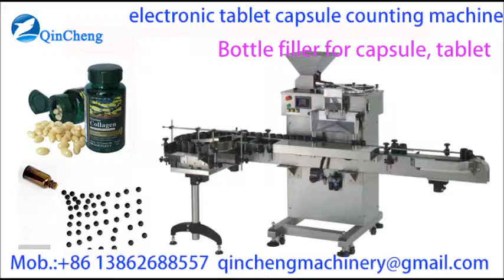fully automatic capsule filling machine count type capsule filling line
CHANGZHOU QINCHENG PACKING MACHINERY CO;LTD

Functional Parameter

3.1 The capsules are fed to the segment in sequence; the cap and body are separated by means of a vacuum suction.
3.2 Transporting
3.3 Cap and body are separated and prepared for filling
3.4 Powder column filling
3.5 Optional pellet and tablet filling
3.6 Eject the faulty capsules
3.7 Transporting
3.8 Joining of capsule body and cap
3.9 Eject finished product

Output:  228000capsules/hour
Total Power:10.5KW
No.of Segment Bores:25
Suitable for Capsule00#-5#
Overall dimensions:1395X1180X2200MM
Overwall Weight:2200kg
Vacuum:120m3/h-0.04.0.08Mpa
Dust: 24.5Kpa 210M3/h
Noise: 80DB(A)
Making Rate Empty Capsule 99.9% Full Capsule Over99.5%
Filling Error: ±3%-±4%